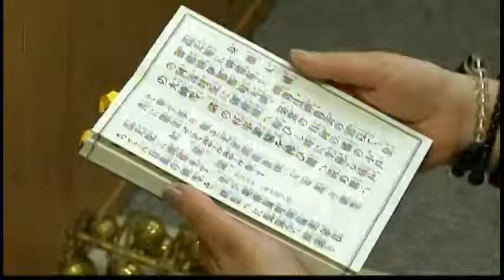0144WD JAPAN-TSUNAMI GHOSTS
0144WD JAPAN-TSUNAMI GHOSTS